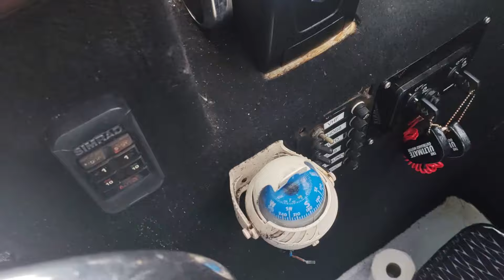Sticks bending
Reached the bottem spot and first down, sticks was bending,some nice big geelbek come out. We immediately put a anker down on the fish. Then it was angler against the sharks. If you didn't wind fast enough your fish was taxed, but that's the name of the game if you fishing deep sea.